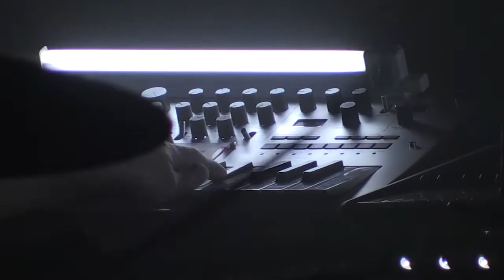T O U T E S T B E A U "Things are changing" 13/01/17 Paris, FGO Barbara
▷ T O U T E S T B E A U Homme Orchestre Hifi
“T o u t   E s t   B e a u"  est une musique d’un Homme Orchestre Hi-Fi, moderne, entre expérimentations-krautrock-et-techno-Lo-Fi-faite-maison avec une batterie et 3 baguettes, 1 synthétiseur Mini Brute et 1 Minilogue, des pédales Analog Delay, Distorsion DS-1X, Bluesky Reverberator, TC.Hélicon HarmonySinger, 1 boîte à rythme et 1 casque audio trafiqué en Micro.